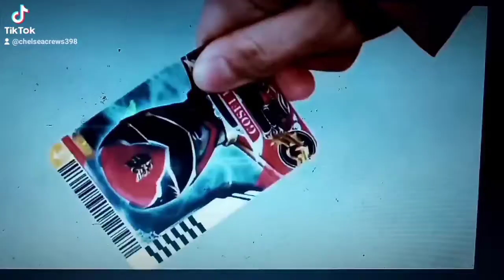some power rangers stuff (part1)